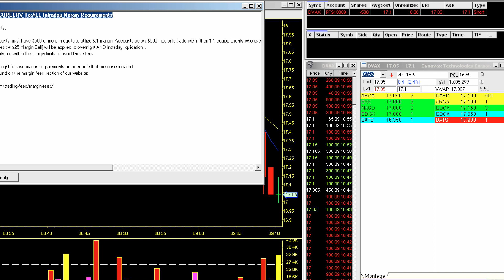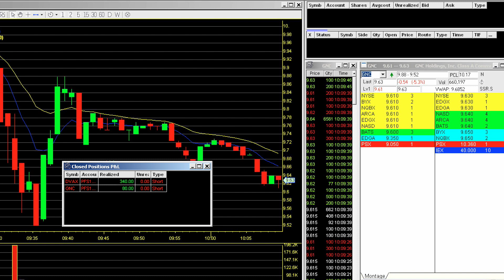LIVE DAY TRADING FROM CRUISE SHIP! $420 PROFIT!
Good morning or well afternoon now that this has uploaded here in Haiti on the 3rd day of the Cruise. Day Trading Small account while on vacation and making a quick $420 Profit here on $DVAX $GNC Shorts as well as making another $160 bucks on $HTZ Short that I just covered here after this video was uploaded. Overall great day and yes its very possible to DayTrade on a Cruise ship! Why not right?

Find out more info about our Chatroom Real Time Alerts